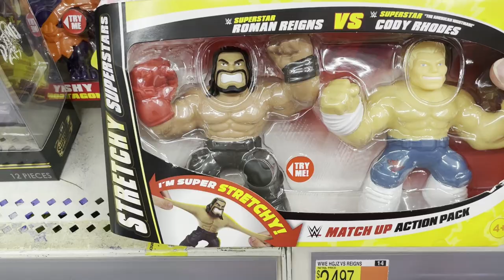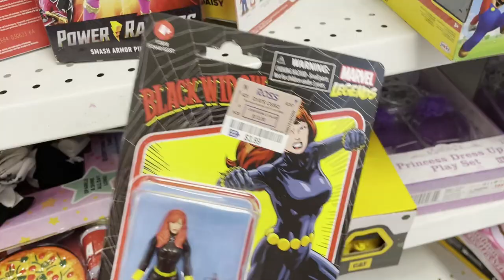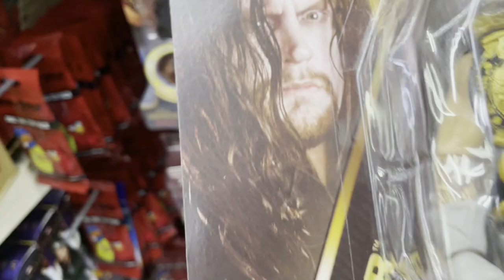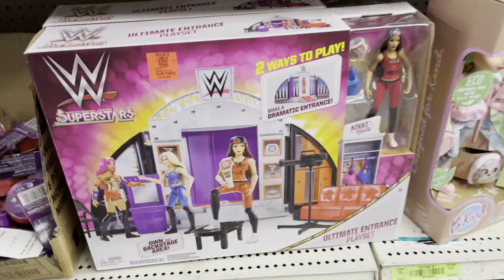Toy Hunt Stores One video!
Not a great toy Hunt!